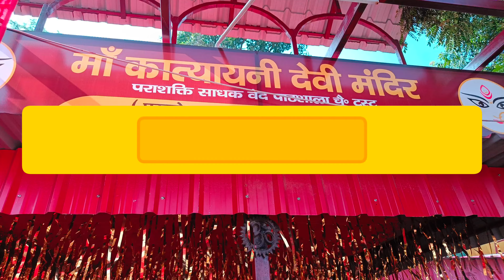kurukshetra part 2. Day-90 (💯 Days special ). 5 October 2024"Saturday"